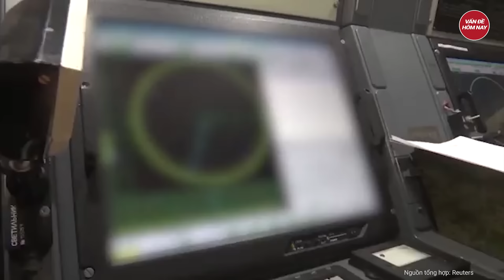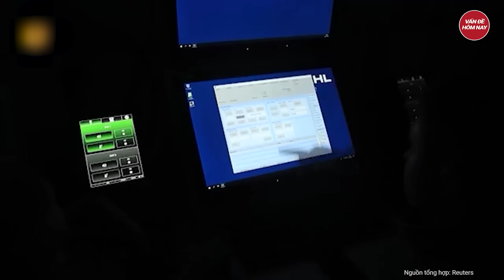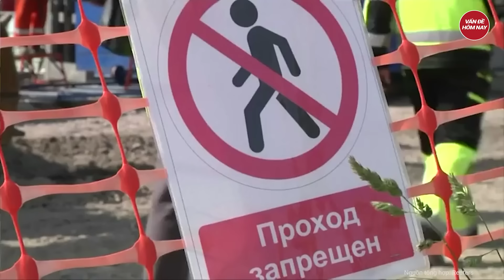Điểm nóng thế giới: Ukraine thống trị Tây Biển Đen; Nga đưa bộ binh lên nóc xe bọc thép áp sát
Nga Ukraine mới nhất | Điểm nóng thế giới: Ukraine thống trị Tây Biển Đen; Nga đưa bộ binh lên nóc xe bọc thép áp sát
- Nga dùng ‘thiết xa vận’ khiến Ukraine thương vong nặng, Kiev lật ngược thế trận ở biển Đen
- Nga tập trung lực lượng tiến về phía Kupiansk, Ukraine phòng thủ trấn giữ công sự kiên cố
- Tổng thống Putin ưu tiên tăng cường khả năng tấn công của đặc nhiệm Nga
- Nông dân Châu Âu biểu tình, bao vây trụ sở liên minh Châu Âu ở Brussels
- Israel tuyên bố hạ 18 trong số 24 tiểu đoàn Hamas tại dải Gaza
Tham gia làm hội viên của kênh để được hưởng đặc quyền: